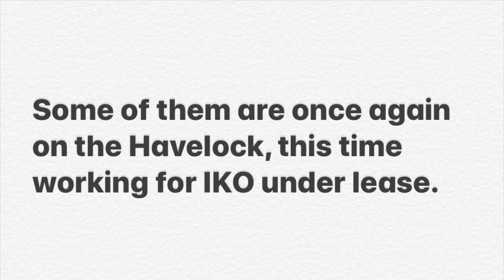Indusmin Covered Hoppers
In 1987 "Indusmin" painted covered hoppers were leased by Indusmin to ship Nepheline Syenite via Canadian Pacific Railway and continued in use under the Unimin brand for about 25 years. Later when these leases were discontinued some of the cars coincidentally showed up in Havelock again, this time under lease to IKO/D&W Forwarders for shipping shingle granules.